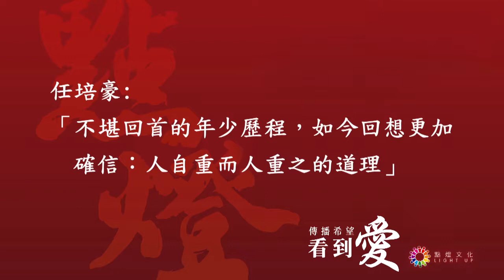[2018點燈-任培豪PART2]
差一點畢不了業的任培豪究竟遇到哪位恩師，進而改變了運命呢？
一起來聽聽他的故事，讓我們一起＂傳播希望看到愛＂。